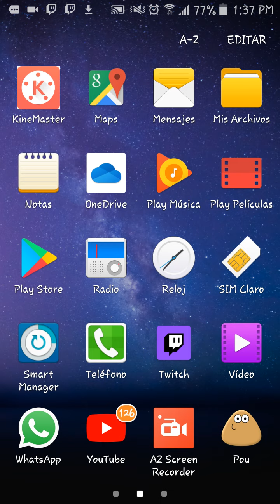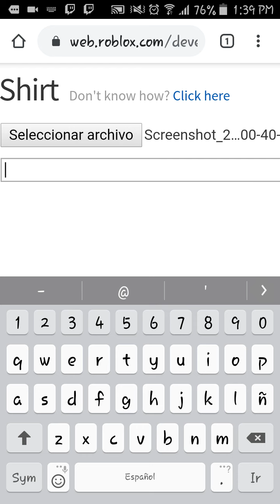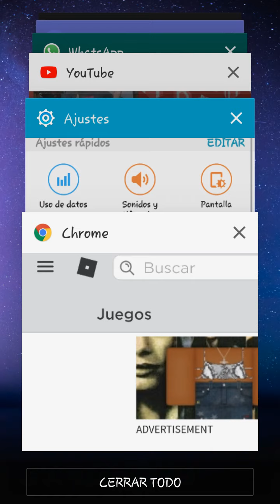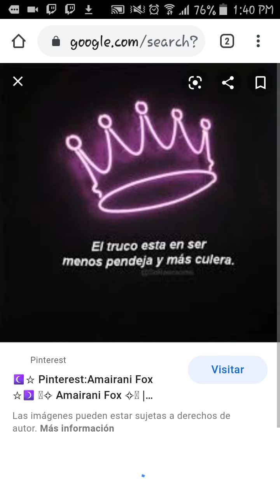primera parte-1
Holis